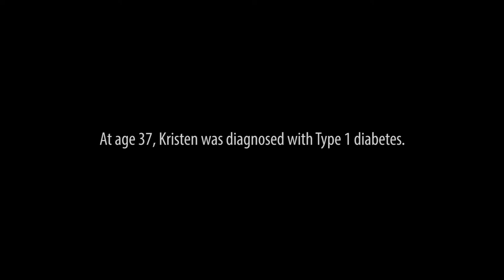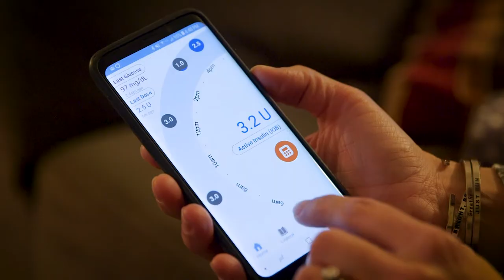Kristen Swick on managing her Type 1 Diabetes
At age 37, Kristen Swick was diagnosed with Type 1 diabetes. When she came home with instruments to help control her autoimmune disease, Kristen's young son was overwhelmed. To help him understand her diabetes, Kristen got him involved.